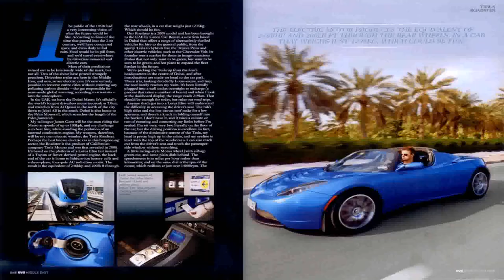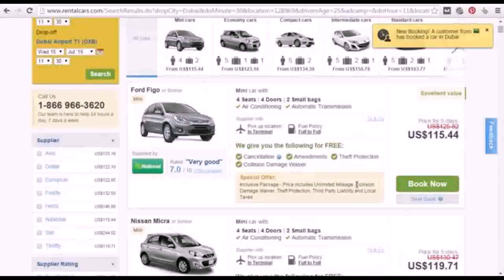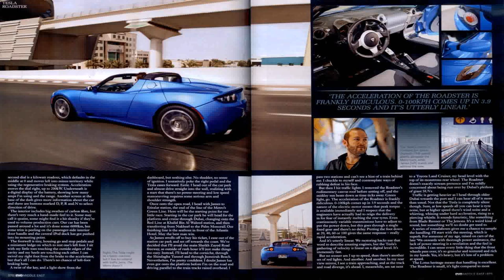Luxury Hire Cars Dubai - Gif Maker DaddyGif.com (see description)